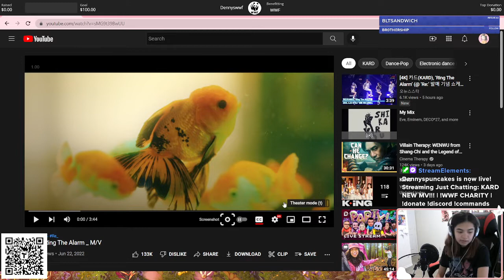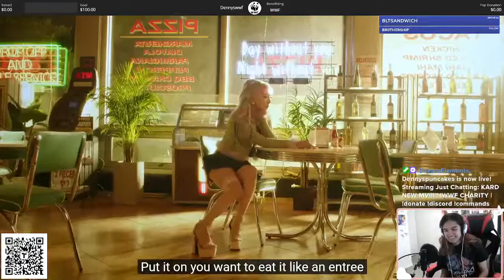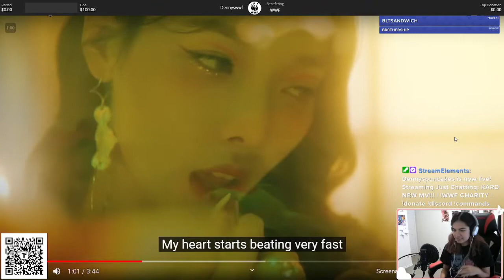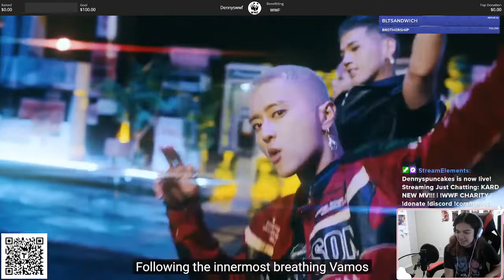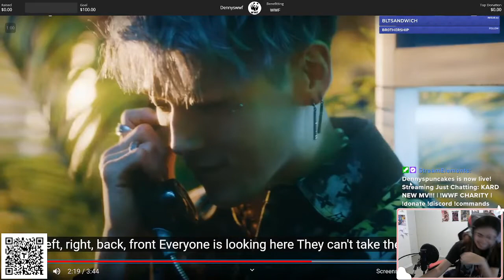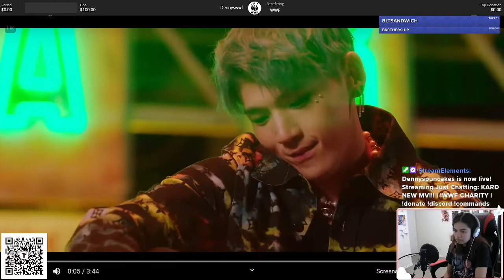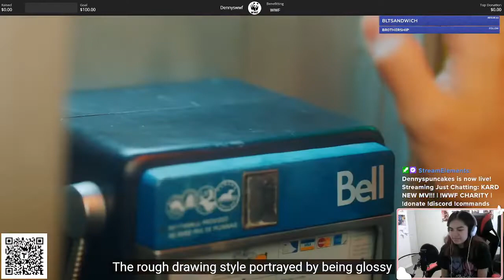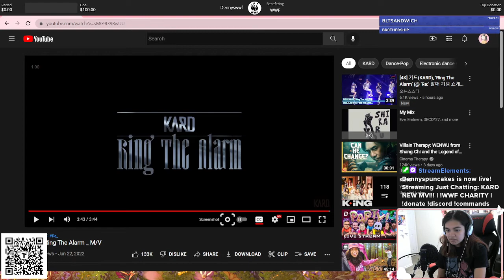KARD IS BACK! | Ring The Alarm MV Reaction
MY OT4!! Hidden Kard where you at?